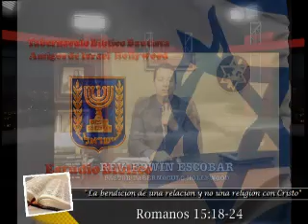La bendición de una relación y no una religión con Cristo